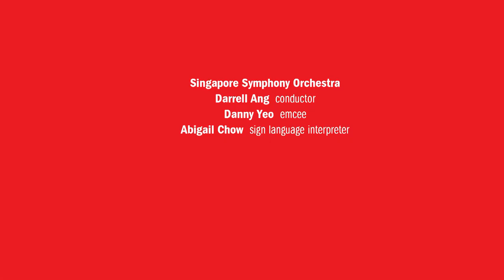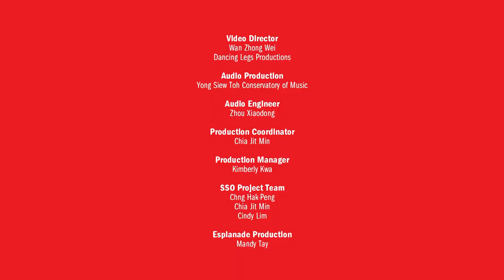KELLY TANG: Sketches of Singapore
Following on the heels of his earlier work, Symphonic Suite on a Set of Local Tunes (commissioned by the SSO in 2004), Tang’s Sketches of Singapore explores entirely new musical strategies in symphonising another set of four well-loved tunes. The work begins with the triumphantly energetic Stand Up for Singapore. Next, the folk tune Rasa Sayang is presented in the comic style of a scherzo. Cast in a passionate yet elegant orchestral glow, the deeply Romantic essence of the third tune, Where I Belong, is fully unveiled. In the grand finale, the venerable Di Tanjong Katong, is symphonically expanded, as never before, to radiate in all its innate glory. (Programme note by Kelly Tang)

Darrell Ang, conductor

Abigail Chow, sign language interpreter